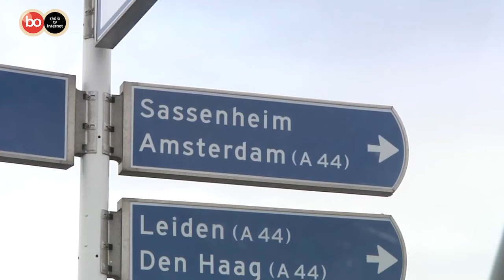Business Platform Teylingen over corona-crisis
Voorzitter Guy Seelen over de corona-crisis voor ondernemers in Teylingen.